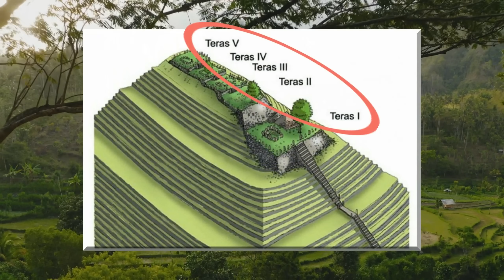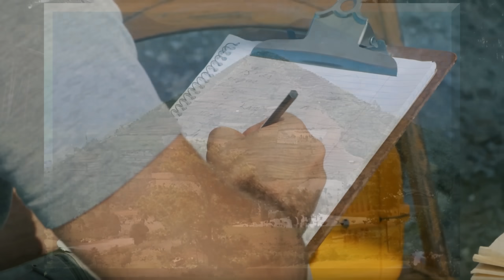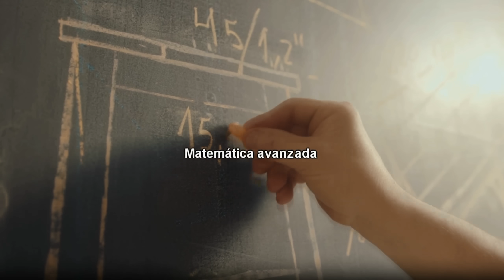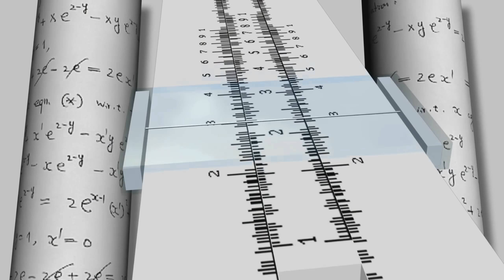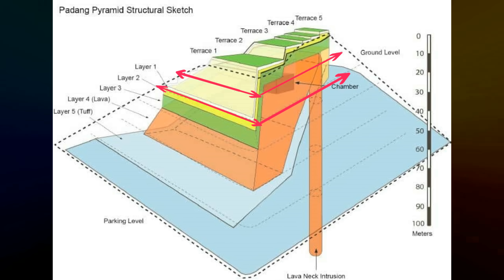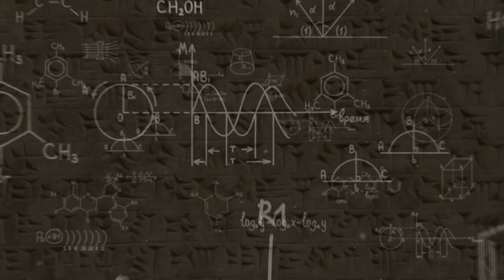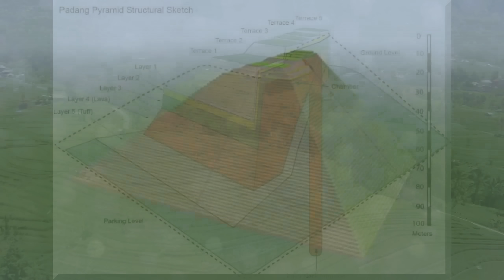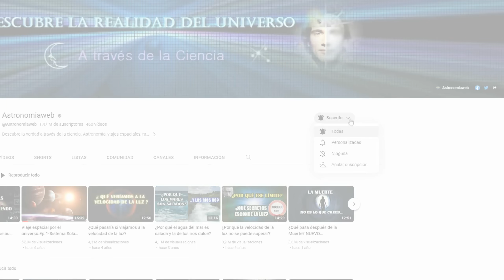¿Una Pirámide de 27 000 Años? Nadie Puede entender esto...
¿Cuál es la Pirámide Más Antigua del Mundo de hace 27.000 años que cambia la historia? Gunung Padang no fue hecha solo por humanos. Esta estructura cambia toda la Historia y vuelve locos a los arqueólogos. La civilización que la construyó es desconocida y están intentando entrar a las cámaras secretas para saber más. Los arqueólogos no dan crédito a este hallazgo de una increíble estructura de 95 metros que empezó su construcción en plena prehistoria, durante la última edad de hielo. No se entiende cómo es posible una pirámide tan sofisticada en pleno paleolítico superior donde lo más avanzado eran herramientas de piedra y las viviendas simples cuevas o refugios de pieles, ramas y huesos.
Los últimos hallazgos sobre la civilización que la construyó y lo que alberga en su interior nos están dejando sorprendidos.
Prepárate para un viaje asombroso en la historia, que te hará cambiar todo lo que sabías y no solo eso. Descubrirás que una civilización, olvidada, avanzada y desconocida, floreció en las sombras del pasado remoto.

Guión y Edición de Juanjo Muñoz

Presenta el video: Juanjo Muñoz:
Estudios:
Master en Astronomía, Master en Sonido Profesional Radio y películas de Doblaje.
Especialista Técnico en Electrónica de Telecomunicaciones.
Grado Superior de Astrofísica: ( Astrofísica y Ciencias del Espacio.
Partículas y Gravitación.)

Músicas:

Biblioteca de Youtube:

"In The Desert by Savfk"

"Inflection"